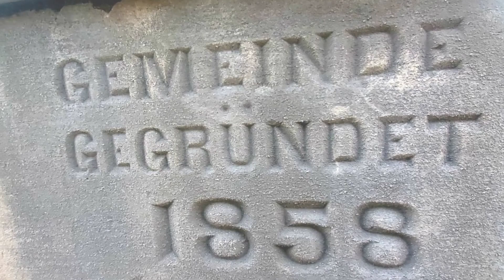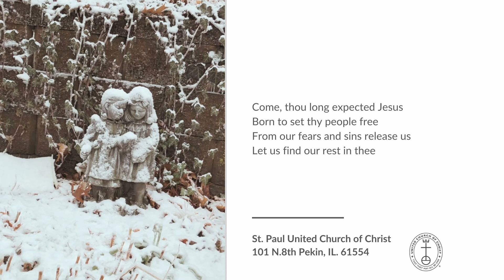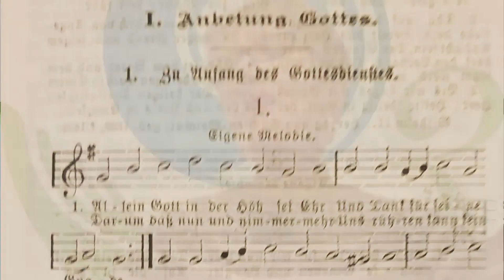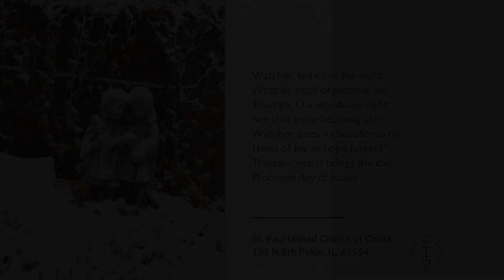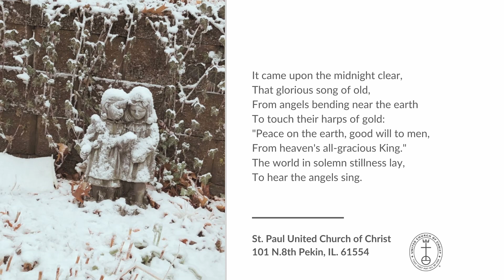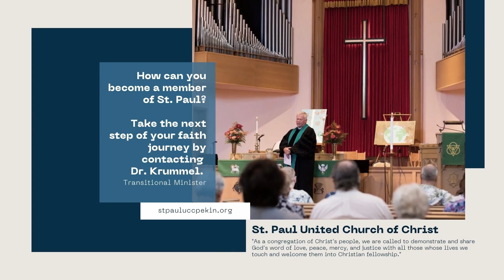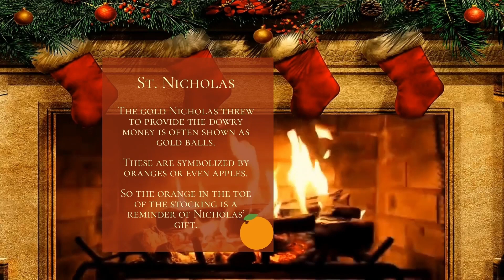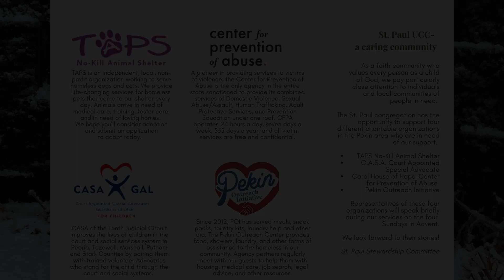Dec 5, 2021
2nd Sunday in Advent
The Rev. Dr. Forrest Krummel, Jr.